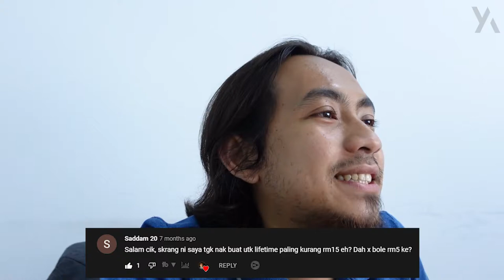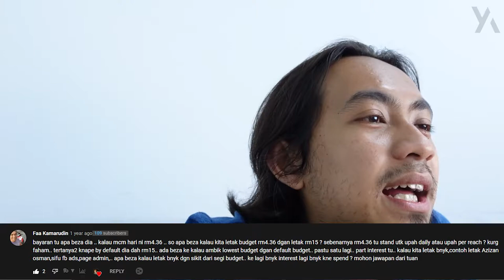#2 Hampa komen yasin jawab tentang Facebook Ads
Hampa komen tentang Facebook Ads,insyaAllah yasin cuba jawab sebaik mungkin, Semoga bermanfaat

1-Live Private Session 2 kali/sebulan
2-Diskaun 10% merch,e-book,kelas
3-Ada support group facebook dan whatsapp

Boleh layari untuk lebih info tentang yasin.